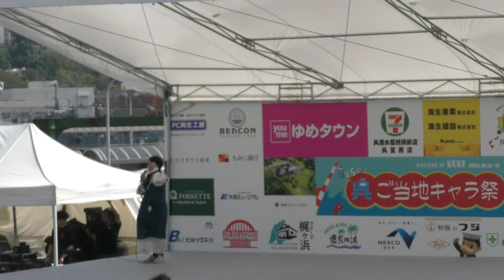呉ご当地キャラ祭 2日目 しんじょう君